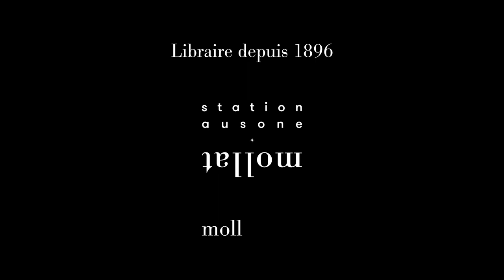Jean Echenoz - Les Cahiers de L'Herne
Jean Echenoz vous présente son ouvrage "Jean Echenoz" aux éditions L'Herne. Entretien avec Johan Faerber.